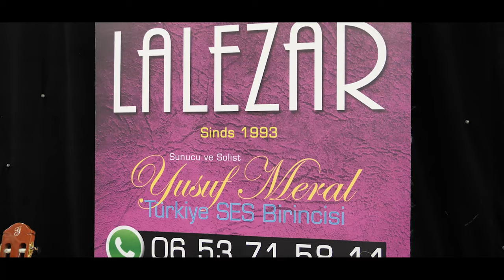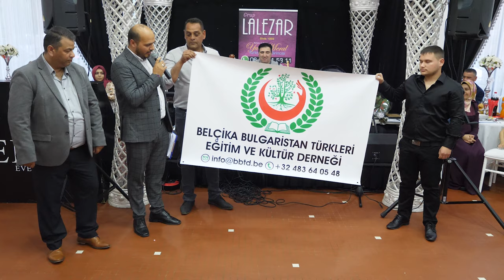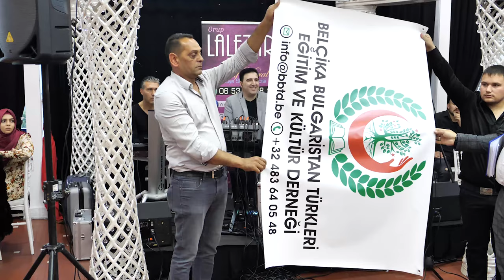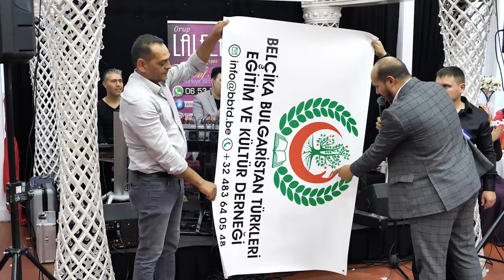BBTD -2019 /Belçika Bulgaristan Türkleri Eğitim ve Kültür Derneği/ 4K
Sitemizdeki yeniliklerden haberdar olmak icin Facebook sayfamızı beğenerek bizi her an her yerde takip edin